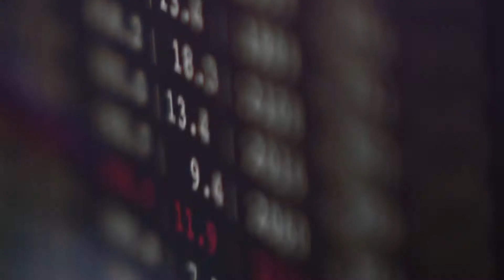Lenovo | Celebrating 35 Years | Lenovo India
Since 1984, Lenovo has been challenging the technology industry to connect and empower the world. Thanks for coming along with us on our journey to bring smarter technology for all. Watch the video to see our complete journey from the year of foundation to the date.